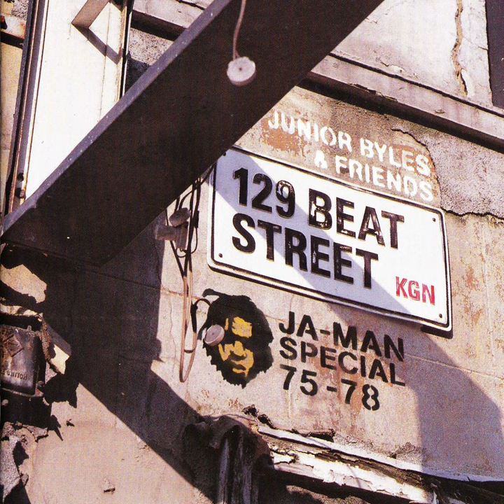Wild Goose Race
Wild Goose Race · Brigadier Jerry

Junior Byles & Friends 129 Beat Street Kgn, Ja-Man Special 75-78

Producer: Dudley 'Manzie' Swaby